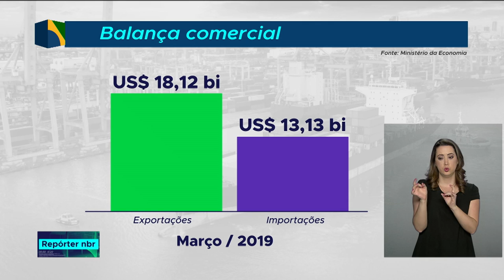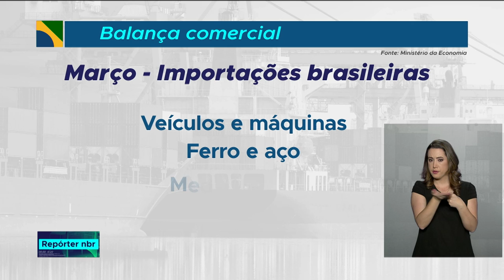Balança comercial registra saldo positivo de US$ 4,9 bilhões em março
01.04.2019 - No acumulado de 2019, os embarques ao exterior foram de US$ 34,872 bilhões. Sobre 2018, houve retração de 3,6%, pela média diária. As importações somaram US$ 29 bilhões, com queda de 3,5%, também pela média, sobre o mesmo período anterior (US$ 28,614 bilhões). A corrente de comércio foi de US$ 63,878 bilhões, representando queda de 3,5% sobre o mesmo período do ano passado (US$ 63,051 bilhões). O saldo comercial acumula superávit de US$ 5,865 bilhões, valor 4,1% inferior, pela média diária, ao alcançado em igual período de 2018 (US$ 5,823 bilhões).